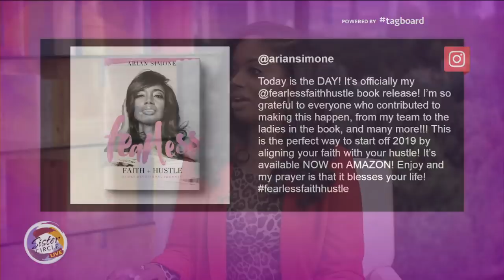Sister Circle | Arian Simone Author of 'Fearless Faith + Hustle'